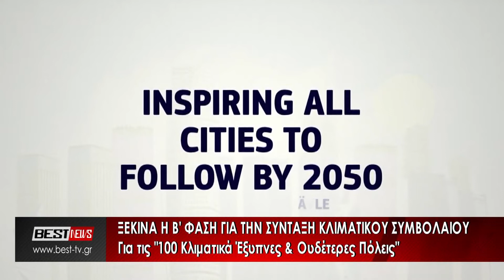Ξεκινά η β' φάση για τις 100 Κλιματικά Έξυπνες & Ουδέτερες Πόλεις